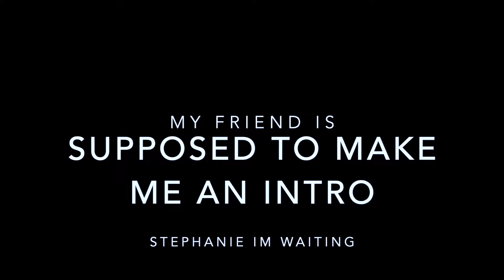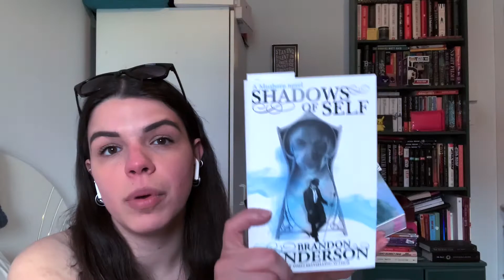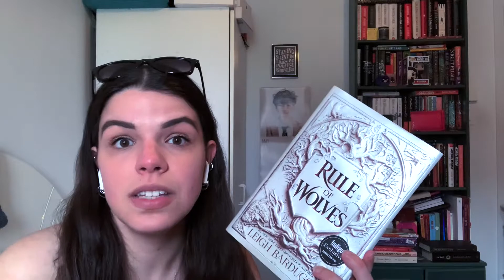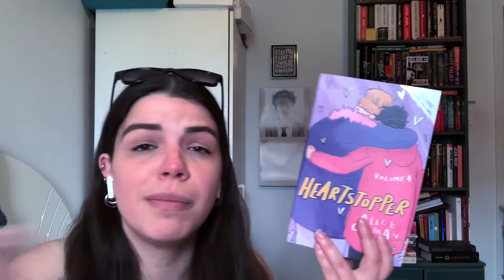this is just a video of me complaining 🌸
hello friends! 🥰
this month, i wanted to post a reading vlog where i read all of keanu reeves' favourite books and i was so so excited! but i think a lot of creators have been feeling this reading/life slump and i just wanted to air my grievences. if you don't care, watch another video